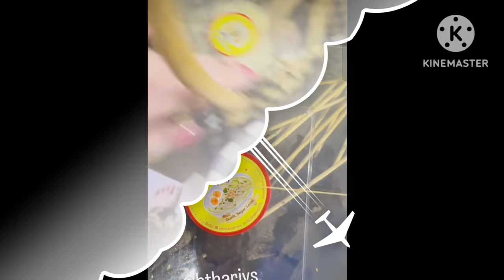PERMAMAL MENGATAKAN INI UNTUK AYU DAN MAS DANA & TERNYATA AYUTT ADA DI HOTEL BERSAMA KELUARGA BESAR